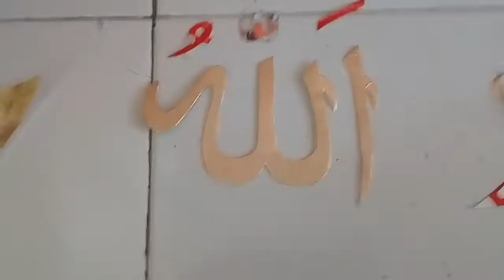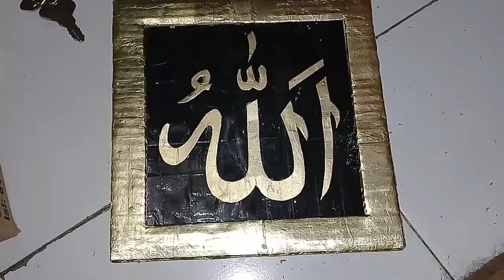Cara membuat kaligrafi dari kardus bekas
Cara membuat kaligrafi dari kardus bekas mudah, cepat & tanpa biaya untuk pajangan di dinding rumah.

Terimakasih